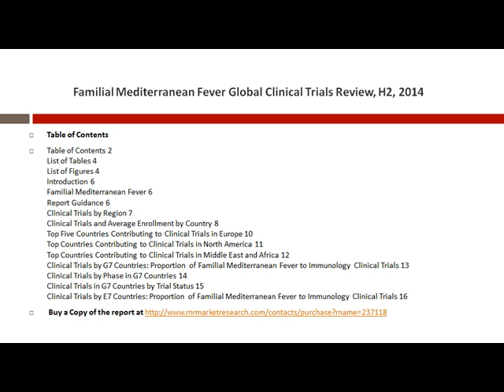Familial Mediterranean Fever Global Clinical Trials Industry Review H2, 2014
“Familial Mediterranean Fever Global Clinical Trials Review, H2, 2014″ provides data on the Familial Mediterranean Fever clinical trial scenario. This report provides elemental information and data relating to the clinical trials on Familial Mediterranean Fever.